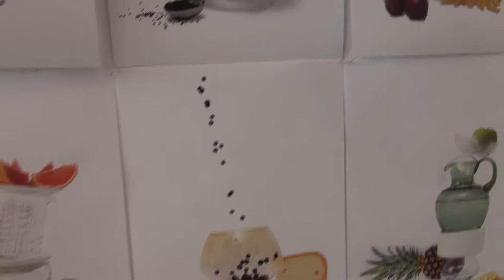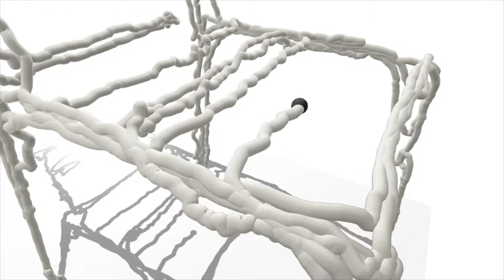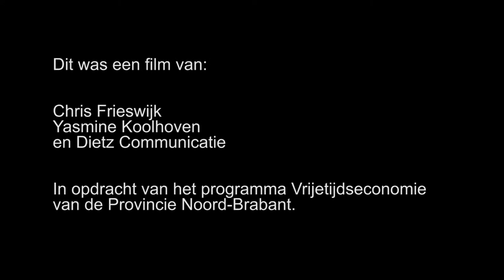EDHV Remco van de Craats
Studenten filmen in Noord-Brabant de goede voorbeelden op gebied van samenwerking en creativiteit in de vrijetijdssector. In deze achtste film in de reeks Remco van de Craats van EDHV.

Remco van de Craats noemt zichzelf identiteitsarchitect. Hij werkt samen met zijn team van EDHV als identiteitsontwikkelaar van bedrijven, steden of merken. Zijn bedrijf is gevestigd in Eindhoven, waar de naam van de onderneming van afgeleid is. Op een kunstzinnige en creatieve manier werken de EDHV'ers voor diverse opdrachtgevers binnen en buiten Noord-Brabant. Twee keer per jaar tonen zij hun eigen kunstwerken op de Dutch Design Week in Eindhoven en in Milaan in Italië.